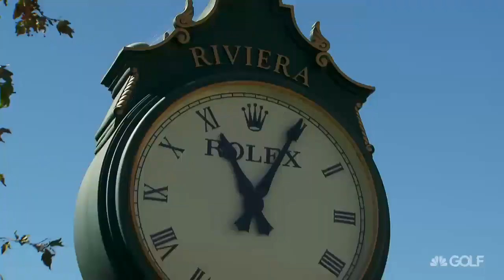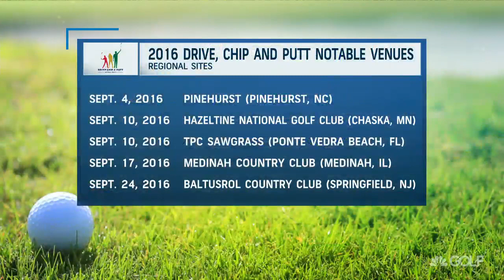Growing the Game at Riviera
Take a look behind-the-scenes at last month’s regional qualifier at Riviera Country Club, via Morning Drive’s segment.